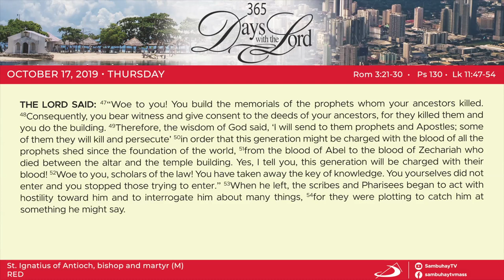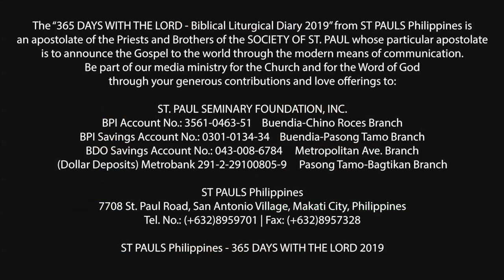365 DWTL | Memorial of St. Ignatius of Antioch, bishop and martyr | October 17, 2019